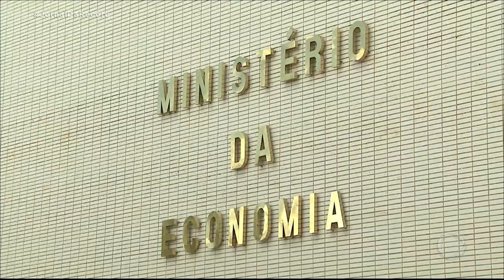Governo federal estuda novo auxílio de R$ 200 por três meses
O governo federal estuda uma nova ajuda de 200 reais por três meses. O novo programa deve ser repassado apenas para uma parte da população que recebeu os 600 reais do auxílio emergencial. A proposta em estudo pelo Ministério da Economia prevê o pagamento de 3 parcelas do chamado "bônus de inclusão produtiva" no valor de 200 reais cada. É uma iniciativa para quem está entrando no mercado de trabalho ou vive do trabalho informal. Para os mais jovens, haveria a necessidade, em contrapartida, de que participassem de cursos. Já as empresas não teriam custos, nem encargos com o treinamento.